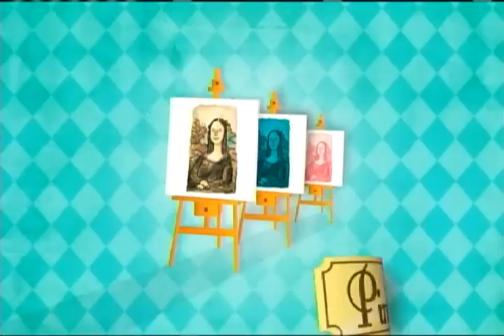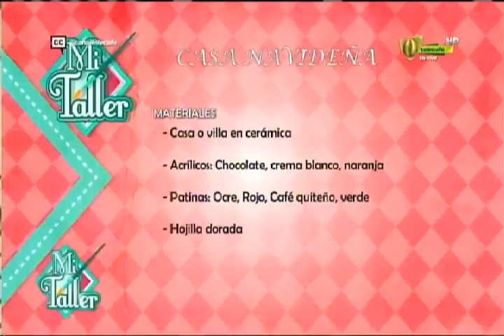Mi Taller Casa Navideña 8 de septiembre 2015 Telecafé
Programa completo de Mi Taller Casa Navideña, que se emitió por tu canal Telecafé el 8 de septiembre de 2015.